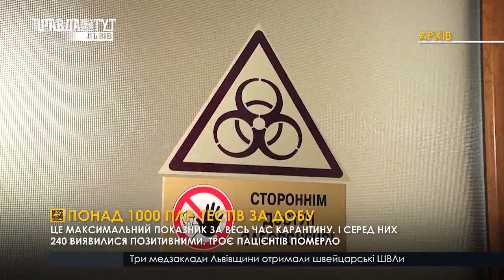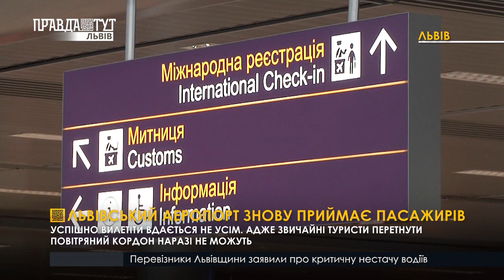ВИПУСК НОВИН І 23.06.2020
🔹 00:30 Львівщину підтопило. Внаслідок сильних дощів в області затопило кілька населених пунктів. Вода заполонила підвали та подвір’я сотень будинків. Так, у Зарічному, що у Стрийському районі, розлилася річка і село перетворилося у водойму, де пересуватися можна було лише на човні. Подібна ситуація і в селі Верхнє Синьовидне.
🔹 04:00 Нові коронавірусні рекорди встановлює Львівщина. За добу лабораторні центри провели 1146 ПЛР-тестів.
🔹 04:56 На Львівщині ще 13 лікарень будуть приймати хворих на коронавірус.
🔹 05:33 Дитяча безпека. Львів сколихнула новина про зґвалтування 12-річного хлопчика. Дитина відгукнулася на прохання незнайомця допомогти, а в результаті була скривджена. Як навчити малят правильно спілкуватися з незнайомими людьми, щоб не втрапити в біду?
🔹 10:27 Ромка з ножем напала на перехожого.
🔹 10:54 Смертельне зіткнення 5-ти автівок.
🔹 11:23 Ще одна летальна аварія трапилася неподалік села Чучмани, що на Бущині.
🔹 11:49 Рух відновлено. Відтепер на  Львівщині почав курсувати громадський транспорт. В області дозволили здійснювати автобусні та залізничні пасажирські перевезення. Але, звичайно, з дотримання усіх карантинних вимог. Хто, куди і як може доїхати?
🔹 14:00 Відновлення авіарейсів, все більше пасажирів та літаків. Поступово повертається до роботи і львівський аеропорт. Які напрямки уже функціонують та в які етапи летовище виходитиме з карантину?
🔹 17:37 Тривалі розкопки, знайдений фундамент давнього костелу та консервування знахідок. Усе це передувало реконструкції фонтана Кульбаби, що на площі Галицькій. І ось вже відомі перші напрацювання по проєкту організації громадського простору.
🔹 20:03 Посилена дезінфекція і контроль за дотриманням правил роботи в умовах карантину.
🔹 20:56 Лікарське самоврядування - питання, яке часто залишається поза увагою. Зараз народні обранці готують законопроект, який би регулював ці процеси. Чому так важливо дбати не лише про перебіг медичної реформи, а і про лікарське самоврядування?
🔹 23:24 Чи обмежується безпека лікування засобами індивідуального захисту? Лікарі підіймають питання не лише безпеки пацієнтів, а й власної праці. Адже через інфіковані лікарні багато людей змушені чекати кращих часів, що ускладнює їхнє лікування у майбутньому. У Клініці хірургії серця та судин у Стрию розповіли як лікарні вдається вберегти своїх працівників і пацієнтів, безперервно проводити операції на серці та лікування кардіологічних хворих навіть під час пандемії.
🔹 27:43 Порятунок коня. У селі с. Боратин Бродівського району в двометрову стічну яму впала конячка.